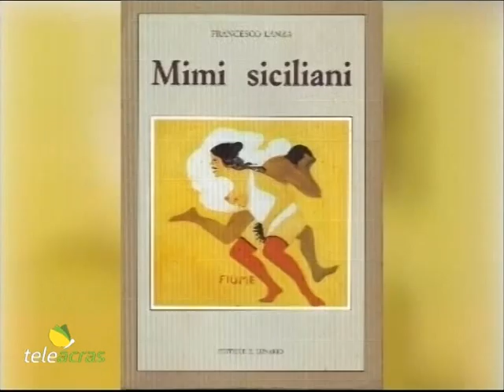Teleacras – Agrigento, si programma il “Teatro da Camera” al Circolo Empedocleo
Ad Agrigento, al Circolo Culturale Empedocleo, si è svolto un incontro per la programmazione della settima stagione del “Teatro da Camera” 2023 – 2024, con interventi di Giuseppe Adamo, presidente del Circolo Empedocleo, il vice presidente Antonio Garufo, e il direttore del Pirandello Stable Festival, Mario Gaziano. Il servizio di Maria Grazia Castellana.